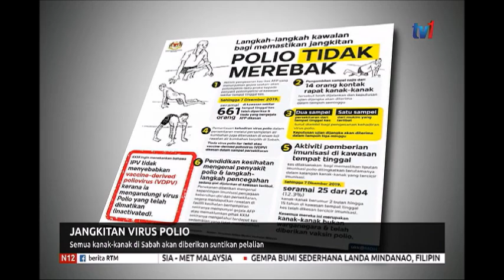16 DIS 2019 - N12 - JANGKITAN VIRUS POLIO - SEMUA KANAK-KANAK AKAN DIBERIKAN SUNTIKAN PELALIAN